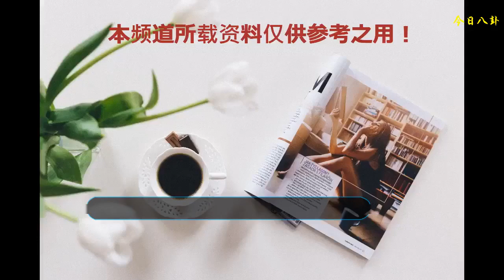《復仇筆記2》幕后master到底是誰？是這個同時存在于兩季的人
《復仇筆記》是關于校園復仇系列韓劇，第一季有“通往幸福的門——樸所羅門”“通往幸福的車——車銀優”，第二季就有了“通往幸福的廟——金samuel”，雖然第二季演員換了，但支撐大家看第二季的或許還有第一季留下的懸念—到底誰是幕后boss？
    第二季《復仇筆記》由《潮音戰紀》冠軍 金Samuel飾演倒霉不幸的反抗者，音樂綜藝《高校Rapper》出身演員池敏赫出演高富帥黑騎士、安瑞拉飾演女主人公金智娜。
    劇情沿用了之前的設定，女主熱血善良，但由于這種“多管閑事”的性格被欺負被冤枉，卻擁有了一個神秘的APP復仇筆記，能幫助她“復仇”。
    大家都很好奇，是誰在操縱這一切，卻發現第一季女主胡玖熙的哥哥胡玖俊也在，復仇筆記的連接點就是同時存在于一二兩季的醫生哥哥（胡玖俊），我覺得是哥哥，因為哥哥也是一個電腦高手啊。